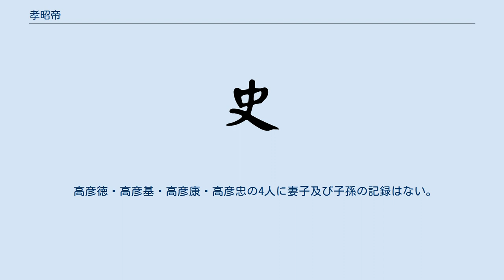孝昭帝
孝昭帝（こうしょうてい）こと高 演（こう えん）は、北朝北斉の第3代皇帝。
 東魏の実力者高歓の六男に生まれる。
母は正妻の婁昭君。
北魏孝武帝の皇后高氏・高澄・東魏孝静帝の皇后高氏（太原長公主）・高洋（文宣帝）・高湛（武成帝）・高済（博陵王）の同母兄弟にあたる。
 元象元年（538年）に常山郡公に封ぜられた。
天保元年（550年）、兄の高洋が孝静帝から禅譲を受けて皇帝に即位し（文宣帝）、北斉を建てると常山王に封ぜられ、并省尚書令・司空・録尚書事・大司馬と出世を重ねた。
遊宴に溺れ残虐な行いを好んだ文宣帝に対し、朝廷に参駕してはその暴虐を諌めていたという。
文宣帝は死後に高演に簒奪されることを予感しており、死の間際に「お前が息子の高殷から帝位を簒奪する事は仕方がない。だがその命までは奪わないでやってくれ」と言い残していた。
 天保10年（559年）10月、文宣帝が崩御すると高殷が即位し、楊愔・燕子献・宋欽道らが補佐したが、自らは朝廷で勢力を振るいさらに太傅・太師へと転じた。
高殷は高演を排除しようとするが、逆に高湛と共謀して詔と偽って楊愔や燕子献ら高殷の側近を殺害し、大丞相となって権力を握った。
8月、太皇太后であった婁昭君の令を借りて高殷を廃位、追って済南王に降封し、自ら晋陽の宣徳殿で皇帝に即位した。
 孝昭帝の治世は人材を広く求め、前代までの弛緩した朝政の建て直しに尽力した。
民衆に対しては税賦の軽減を図り、軍事面では庫莫奚への親征を行うなどの功績を残した。
その一方で皇建2年（561年）9月、占い師から高殷が居住する鄴に天子の気が見られるとの卜占を受けると、後顧の憂いを除くべく廃帝となった高殷に勅使を通じて毒薬を飲むよう命じ、これを拒否した高殷は勅使の手によって扼殺されたが、間もなく孝昭帝はこの事を深く後悔したという。
 その1カ月後の10月、狩りの最中に飛び出してきた兎に驚いた馬に振り落とされた事で重傷を負い、この時母の婁昭君が見舞いに訪れた。
しかしその際に孫の高殷が孝昭帝によって殺害されたことを知ると、婁昭君は「殷はどこにいるのですか？」と尋ね、答えられない孝昭帝に対し高殷を殺害した事を非難した後に立ち去ったという。
 同年11月、死期を悟った孝昭帝は、自身が甥の高殷を害した時と同じく、皇太子である息子の高百年が弟の高湛により害される事を恐れ、予め高百年を廃して帝位を高湛に譲り、高百年の事だけは殺さないように遺命を残して死去した。
しかしその後、結局高湛も後顧の憂いを除くべく、わずか9歳の高百年を手に掛けるに至っている。
これを日本の歴史学者の宮崎市定は、「自分は人の子を殺しておいて、自分の子だけ人に殺すなと頼んでも、それは無理な注文というものだ」と評している。
 上記の様に7男1女がいるが、孫は高白沢（高亮の子）・高氏（高彦理の娘）の2人のみである。
 高白沢は子を残さないまま殺された高百年の跡を継ぎ、楽陵王の爵位を継承した。
北斉滅亡後、高白沢は蜀に流刑に処され、そこで死去した。
子女は確認できない。
 高彦理の娘は北周の第4代皇帝宇文贇（宣帝）の側室の一人となっているが、子女はいない。
なお、娘が宣帝の後宮に入ったことにより、高彦理は北斉滅亡後の粛清を免れ、隋の開皇年間に死去している。
 高彦徳・高彦基・高彦康・高彦忠の4人に妻子及び子孫の記録はない。